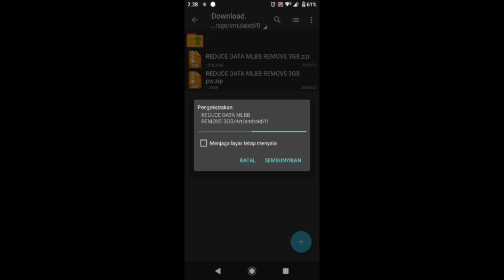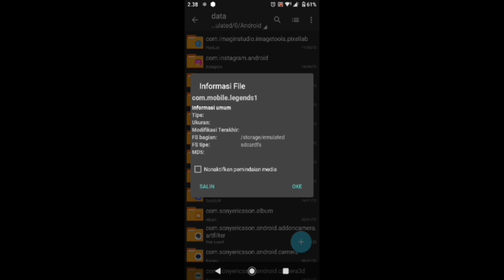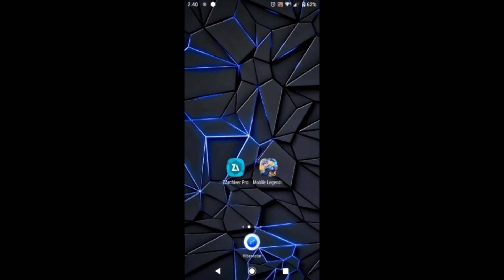Config ML Anti Patah Patah Terbaru - Reduce Data ML - Mobile Legends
Cara mengatasi lag patah patah dan frame drop saat main game di android akan membantu kalian mengatasi fps yang drop saat main game. Cara agar fps stabil saat main game 60-120 fps akan membantu meningkatkan peforma cpu & gpu di android sehingga peforma game tidak lag patah patah dan frame drop.

Device : SonnyXZ2
Spek : 4/64
Record : GLIP APP
Edit : kine master

gltools no root ml 32 bit
cara mengatasi loading lama di mobile legend config ml anti lag terbaru
config ml cara mengatasi stuck loading 40
rayxd fix lag ml apk ml 32 bit terbaru
cara mengatasi loading battle ml gltools
gltools mobile legends game booster ml anti patah patah cara mengatasi lag mobile legend download gltools ml 32 bit terbaru 2022 cara mengatasi ping naik turun mobile legend mengatasi loading match ml. download ml 32 bit terbaru 2022
config ml 60fps super smooth game b0oster ml config anti lag ml fix spawn delay ml 2022 gfx tool mobile legend
gl tool mobile legend cara atasi lag mobile legend cara mengatasi stuck loading mact
cara mengatasi stuck loading mobile legend
apk ml lite 32 bit terbaru cara mengatasi spawn delay ml download gltools no root versi terbaru fix spawn delay ml
gl tools, config fix lag ml reduce data ml patch terbaru script ml anti patah patah terbaru ml lite script anti lag ml cara ping mobile legend 5ms config 60fps mobile legend gltools premium fix lag ml new update cara mengatasi ping naik turun mobile legend cara agar jaringan stabil saat bermain mobile legend cara mengatasi patah patah di mobile legend script no lag mobile legend cara atasi ping naik turun ml
config no lag ml ping booster for mobile legends cara agar ping ml 5 ms
cara mengatasi ml stuck di loading
config ml 120 fps terbaru config ml no lag dan patah patah gltool no root
cara atasi stuck loading mobile legend
config ml anti patah patah anti lag mobile legends config ml terbaru
stuck loading match mobile legend
game booster terbaik 2022 ml
gl tools ml cara mengatasi frame drop di mobile legend fix delay spawn ml
gl tool loading ml lama
ml 32 bit patch terbaru
ml lite 32 bit data ml lite ml 32 bit apk
how to fix spawn delay in ml 2022
mempercepat loading mobil legend
32 bit ml cara agar loading ml cepat
cara mengatasi jaringan ml naik turun
cara agar tidak lag saat main mobile legend
config ping stabil mobile legend
spawn delay ml fix cara mengatasi loading ml stuck ping ml tidak stabil
cara mengatasi ml lag padahal jaringan cara mengatasi sinyal lag di mobile legend
cara agar ping ml 5ms download ml 32 bit
apk anti lag mobile legend cara agar ping ml stabil cara root gltools fix lag mobile legends cara mengatasi loading ml stuck
config ml no lag ml 32bit
cara mengatasi loading match lag
fix lag ml terbaru cara mengatasi loading in game mobile legend cara mengatasi delay mobile legend  config lag ml
Config ml smooth terbaru gltool
a mengatasi sinyal jumping ml apk ml 32 bit
cara mengatasi delay spawn mobile legend
game booster terbaik 2022 cara agar loading ml cepat 2022 overclock android no root atasi lag mobile legend config ml anti lag ml no lag ping jumping mobile legend
cara agar main ml lancar tanpa lag
cara mengatasi ping jumping mobile legend
cara mengatasi loading battle ml
cara pakai gltools tanpa root
kenapa loading game mobile legend
cara menggunakan gltools no root
config ml anti patah patah terbaru
ml 32 bit apk latest version ml stuck di game loading cara mengatasi hp patah patah mengatasi stuck loading 40  setting gltools mobile legend apk penguat sinyal mobile legend cara main ml tidak patah patah
cara mengatasi jaringan lag mobile legend
config spawn delay ml data ml lite terbaru 2022 rayxd, ml 32 bit terbaru config ml
data ml lite cara atasi ml patah patah
config ml no lag download config ml
ping booster for mobile legends
script anti lag ml apk config ml
cara download ml a mengatasi stuck loading mobile legend config 120 fps mobile legend How To Fix Lag Ml
How To Fix Mlbb Lag
How To Fix Ml Lag 2022
How To Fix Lag In Ml 2gb Ram
How To Fix Lag In Ml 2gb Ram 2022
How To Reduce Lag Mlbb
How To Fix Lag In Ml 1gb Ram
How To Fix Lag In Ml Using Wifi
How To Fix Lag On Mlb The Show 23
How To Fix Lag In Mlb The Show 22
How To Fix Lag In Ml 2021